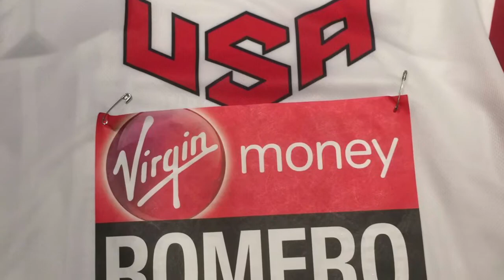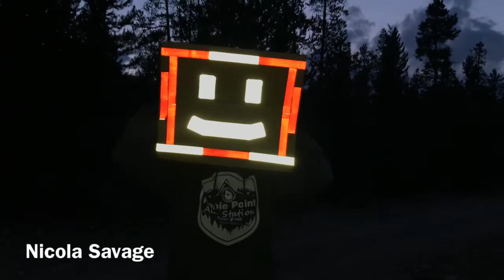Leadville 100 2019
Follow Jason Romero as he shows you some simple tips and tricks when running the Leadville Trail 100